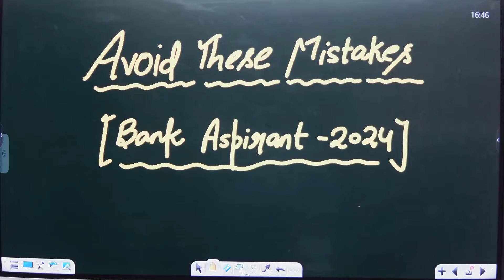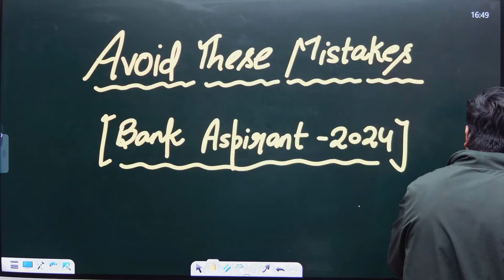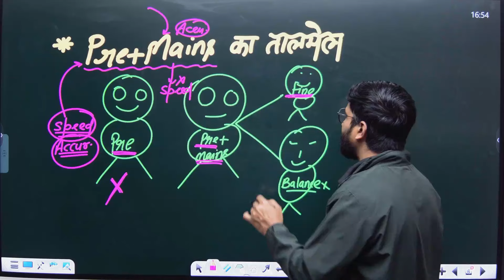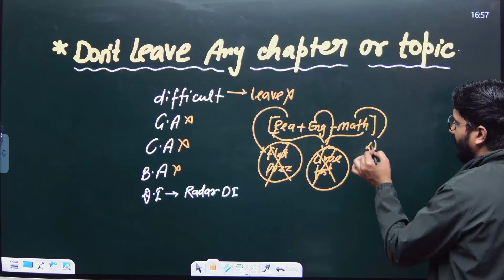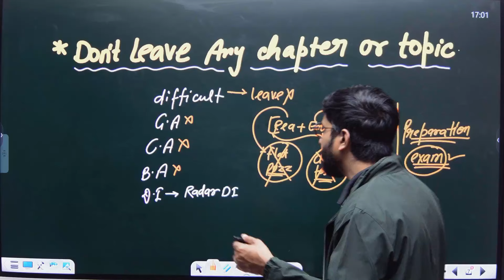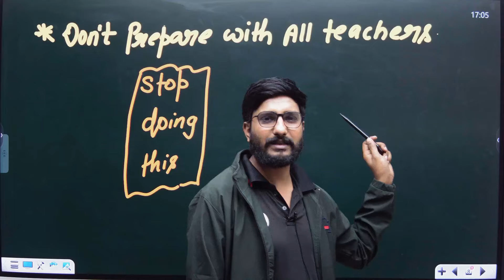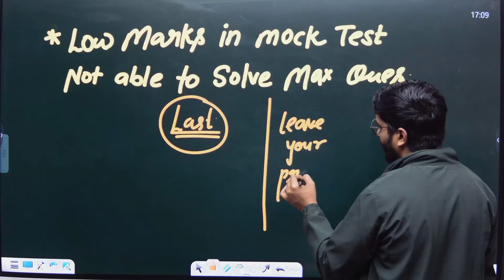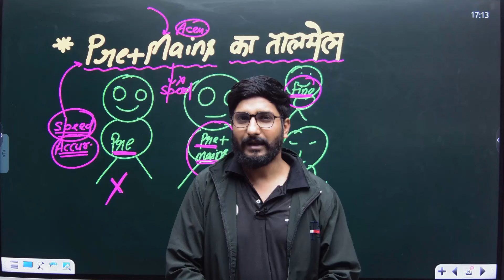5 Big Mistakes to avoid in Bank Exams Preparation 2024 || Vipin Shukla || SBI / IBPS / RRB / RBI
5 Big Mistakes to avoid in Bank Exams Preparation 2024 || Vipin Shukla || SBI / IBPS / RRB / RBI

SLV Banking Guru is India’s well-known Institute, which continuously innovates to help Bank aspirants actualize their dreams through ‘integrated efforts’ of an Interactive learning system, Team work, and innovation. Study Lover Veer was founded with the noble intention of democratizing access to resources to every student, situated in any part of India.

bank exam
bank exam syllabus in hindi
bank exam syllabus pdf download
bank exam syllabus 2024
bank exam maths syllabus
bank exam previous year solved question papers